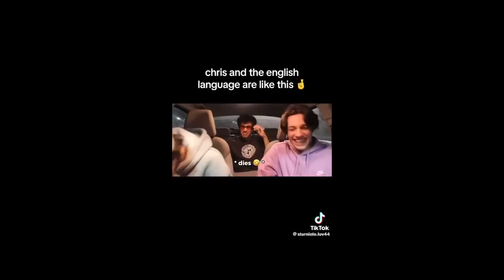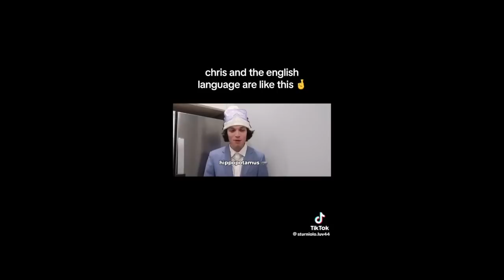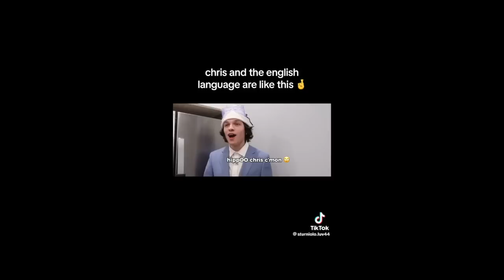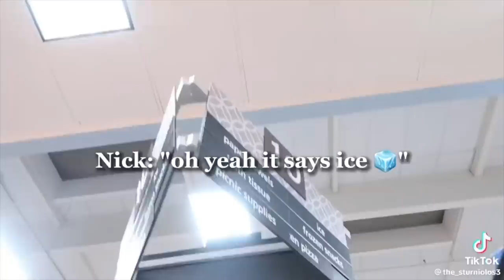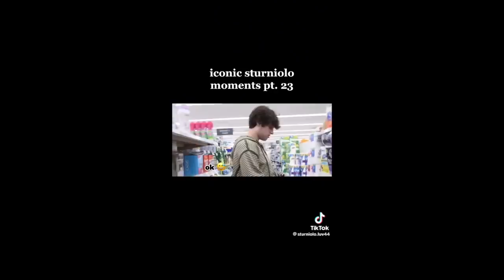TikToks of the Sturniolo because they just hit 5 million subs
They are growing so quickly I can't keep up